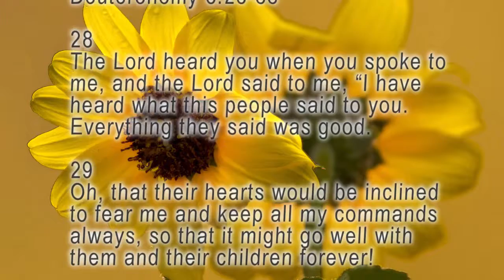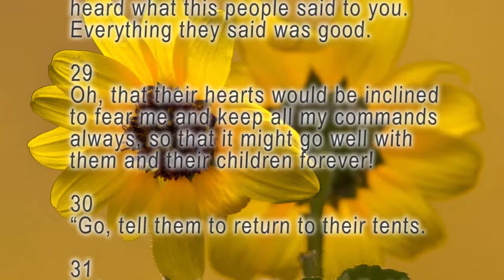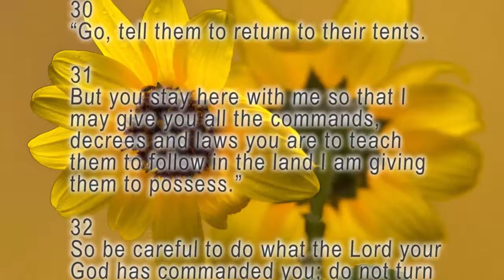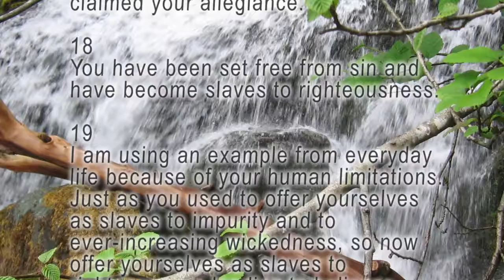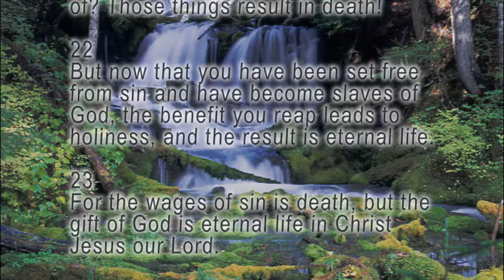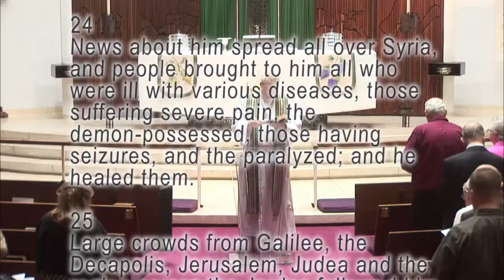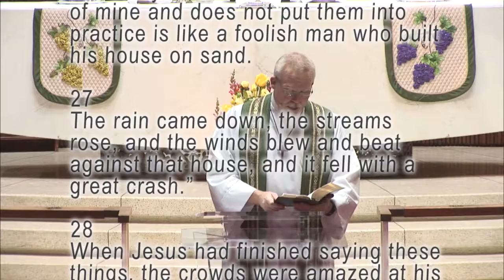RLC Traditional Worship Service 16 September 2018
Richland, Washington
Pastor Steve
Sermon Title: